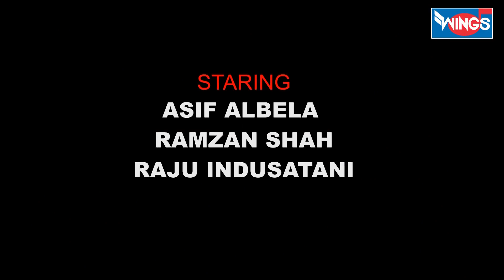Khandesh Ki Comedy Video | ASif Albela Ramzan Shahrukh